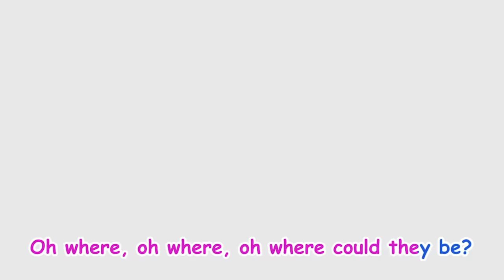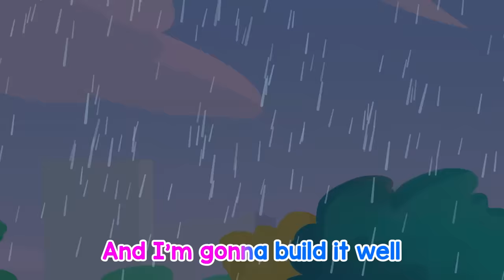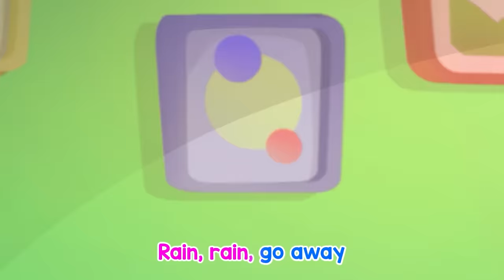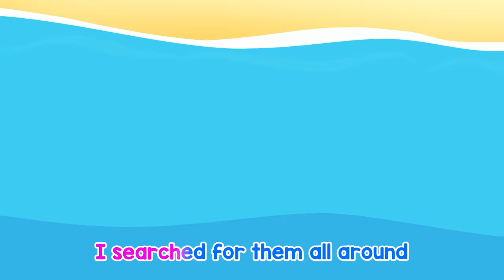Wheels on the Bus + Zombies Bus 🚌🧟+ MORE Bowbow Nursery Rhymes & Kids Songs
🤩 Welcome to Bowbow Nursery Rhymes & Kids Songs channel and meet our heroes! 🤩
This cute animals are ready to share funny stories with toddlers.
Adventures will be not only fun but also very useful.

BowBow Kids Song
At BowBow Kids Song, our goal is to make learning a fun and imaginative experience for kids aged 2 - 6 by creating classic nursery rhymes, kid songs, and stories with 2D  animations.
0:00 Wheels on the bus
02:46 Zombie Bus Song
05:38 Wrong Body Color
08:48 Cotton Candy Machine Song
11:49 Giant Dollhouse
15:00 Rain, Rain Go Away
17:14 When Brother Is Away Song
19:59 Where Are My Hands
22:59 I Lost my Wheel Song
25:50 Monsters at School
28:27 Yummy Cotton Candy Song
31:07 Zombie is Coming
33:33 Knock Knock,Who's atthe Door
36:03 Safe Earthquake song
38:35 Cute Baby Animal Song
41:29 The Manhole Cover Is Dangerous
44:00 Let's Repair My Baby Cars Song
46:35 Rainbow Juice Song
49:11 My Special Pizza